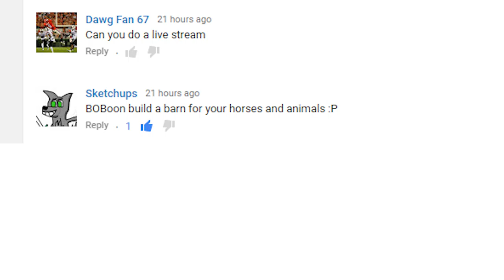Baboon Adventures #009 Minecraft Xbox 360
Making the horse stable part one. Nothing fancy going on lol
just a pretty small place for my horses

-Spazzmatica Polka
-Sneaky Snitch